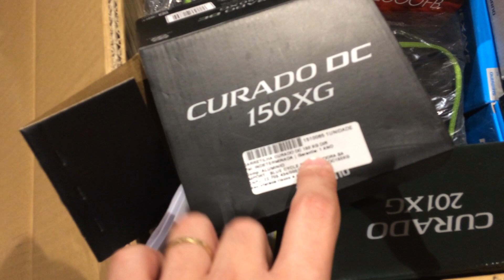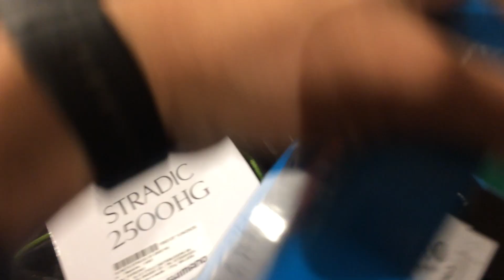Unboxing Shimano - Novidades de vara, molinete e carretilha na Susuto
Mais algumas novidades chegando na Susuto!